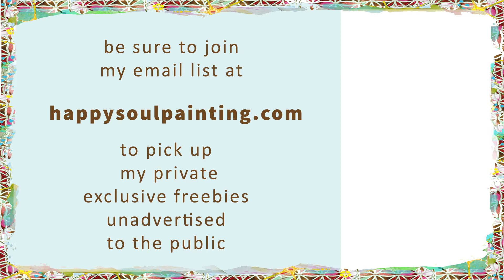Acrylic Painting / Step by Step / Easy Painting Acrylic for beginners / Daily Art Therapy / #0163